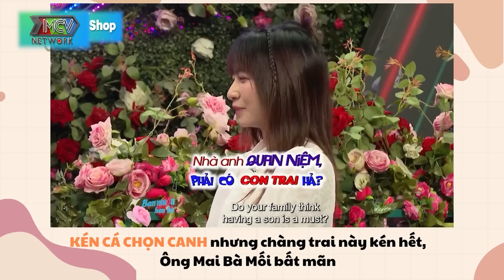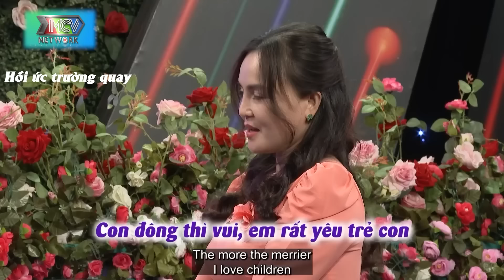KÉN CÁ CHỌN CANH, chàng trai gốc Huế gây khó chịu khi đòi cô gái phải ĐẺ CON TRAI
BMHH_